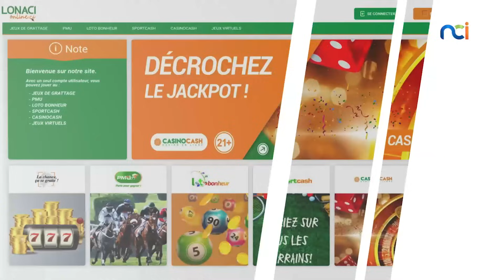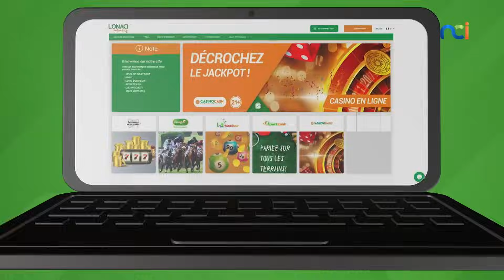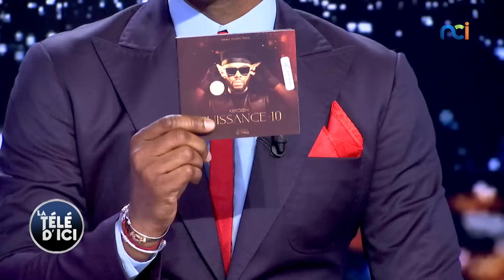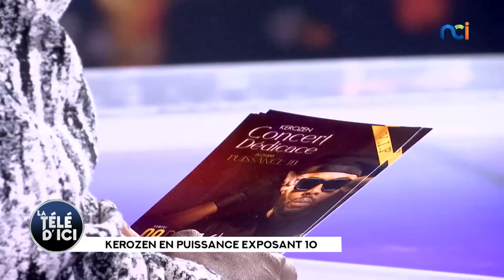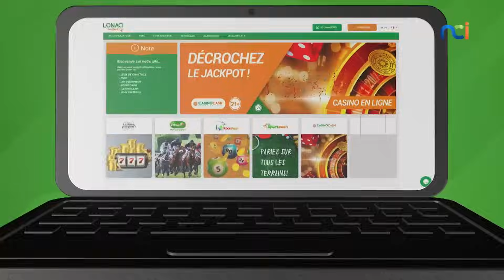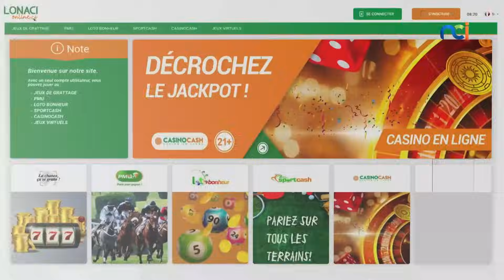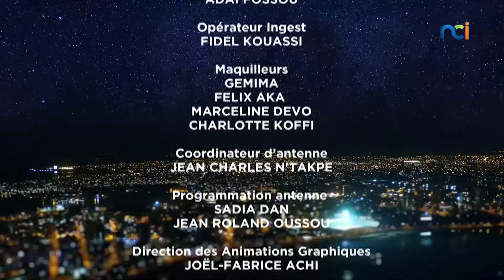La Télé d'Ici s5 du 28 novembre 2023 avec Iron Biby, Driss Alaoui Mdaghri et Kerozen